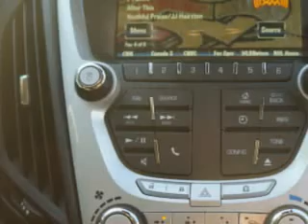Chevrolet Equinox, Midway Chevrolet- Plainwell, MI 49080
Chevrolet Equinox, Midway Chevrolet imagine driving this Cardinal Red Metallic 2012 Chevrolet Equinox, equipped with a 4 Cyl. engine and an automatic transmission with only 4 miles. enjoy an exceptional 32 miles to the gallon on this great SUV with features like halogen headlights, heated outside mirrors, cargo light, scv - speed compensated volume, Tire Pressure Monitoring System, ambient light package, on steering wheel audio and cruise controls, auxiliary audio input, satellite radio, and much more. Enjoy the drive and have peace of mind in this 2012 Chevrolet Equinox. see us at Midway Chevrolet today!
miles-      4
vin- 2GNALDEK6C1333154

Midway Chevrolet
381 12th Street
Plainwell, Michigan 49080